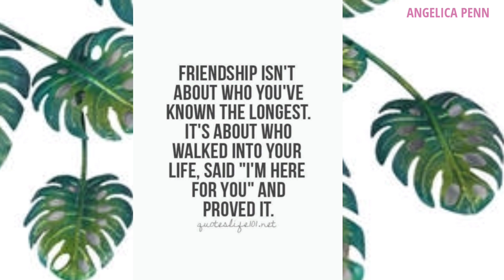MHIE ERSIE'S BABY GENDER REVEAL PARTY| FILIPINA TAIWANESE MOMMIES AND DADDY|ANGELICA PENN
FILIPINATAIWANESEMOMMIESAND DADDY

Gandang araw mga MHIE at DHIE,
Samahan nyo po kameng mgcelebrate at alamin ang gender ng baby ni inday Elsa este ni Mhie Ersie pla as known as NANAY NI HOUBE😂😂😂,Nood po kayo sa mga my free time,Salamat po😘😘😘